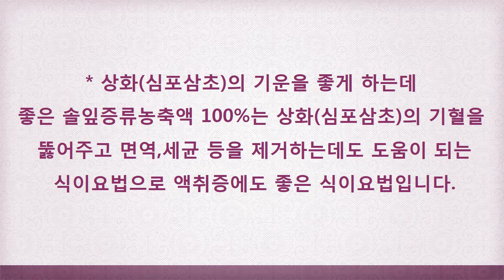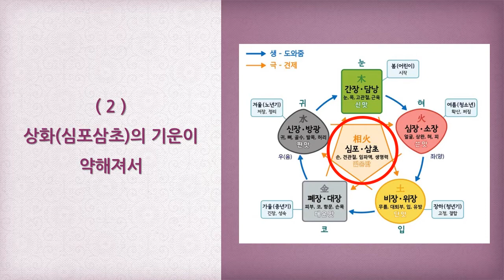액취증 증상 원인 및 개선방법 [ 하늘건강법 ]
겨드랑이 다한증 원인 극복하고 탈출하세요 !

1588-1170